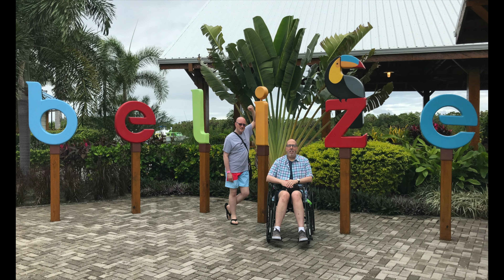Subscriber Q & A [Ep44]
Mailing address -